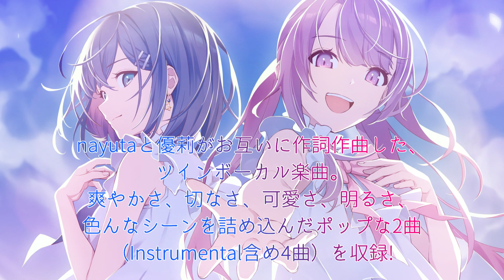【NaYuri】君と僕が歌えば - NaYuri 2nd Single - XFD【M3-2023秋】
君が歌えば、僕が歌うよ。
だから、僕が歌ったら、君も歌って――

💎同時リリース💎
nayuta 15th Original Album「Clarity」

▹About
NaYuri 2nd Single「君と僕が歌えば」
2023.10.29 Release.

nayutaと優莉がお互いに作詞作曲した、ツインボーカル楽曲。
爽やかさ、切なさ、可愛さ、明るさ、
色んなシーンを詰め込んだポップな2曲（Instrumental含め4曲）を収録。

2023/10/29(日) M3-2023秋 東京流通センター(TRC)
nayuta：第一展示場 "Q-01ab"
優莉：第二展示場 "え-09a"

【M3会場限定特典】
M3会場でお買い上げの方に
「複製サイン入りポストカード」をプレゼントします！
※nayuta・優莉どちらのスペースでも配布いたします。
※BOOTH・メロンブックスで購入される場合は、特典が付きませんのでご注意ください。

▹Tracklist
Tr.1 君と廻る
Lyrics/Compose：優莉　Arrange:HONNWAKA88(PHYZ)

Tr.2 飛べば、歌えば
Lyrics：nayuta　Compose：nayuta,SperioNz　Arrange:藤屋

Tr.3 君と廻る（Instrumental）
Compose：優莉　Arrange:HONNWAKA88(PHYZ)

Tr.4 飛べば、歌えば（Instrumental）
Compose：nayuta,SperioNz　Arrange:藤屋

▹Credit
Produced by NaYuri

▹NaYuri（ナユーリ）
nayutaと優莉の女性ツインボーカルユニット。
それぞれが作詞作曲を手掛ける、シンガーソングライターの一面を持つ。
デュオならではの楽曲を制作。耳に、心に、残る音楽を届けたい。

優莉 Ch. @yuritsunchaka

▹Profile
nayuta(なゆた)
・主にVocal/たまに声優。歌うのが好きです。
◇配信
◇ファンアート
◇曲のリクエスト
◇ファンネーム